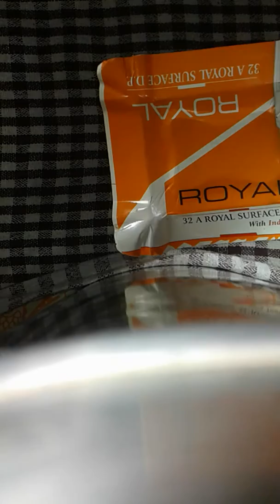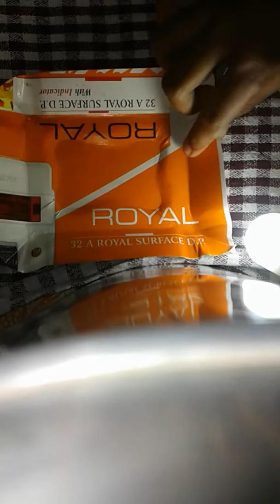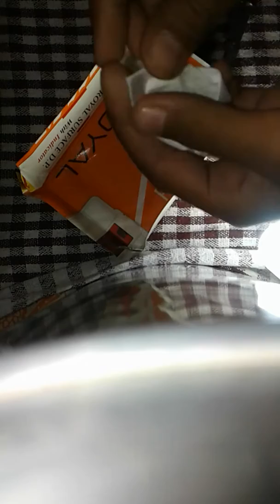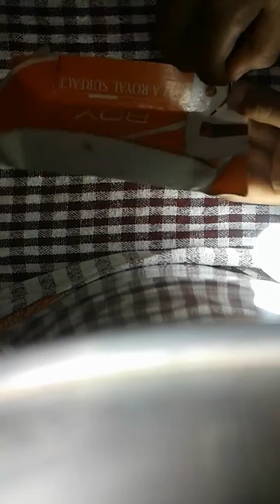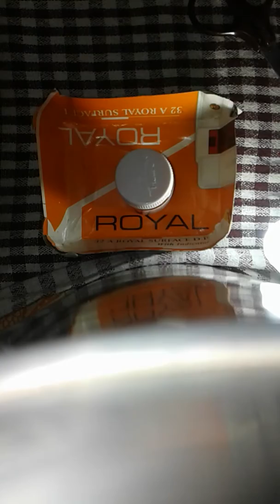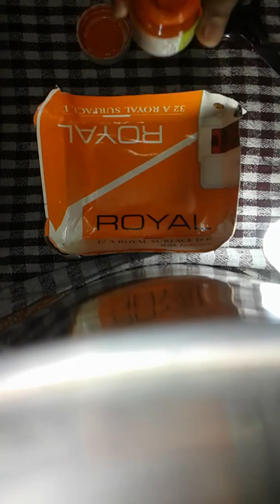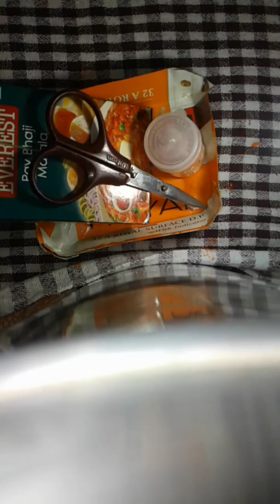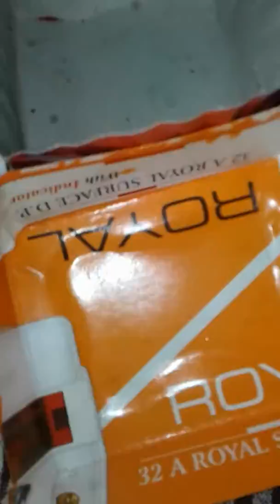How to make a paper plate basket